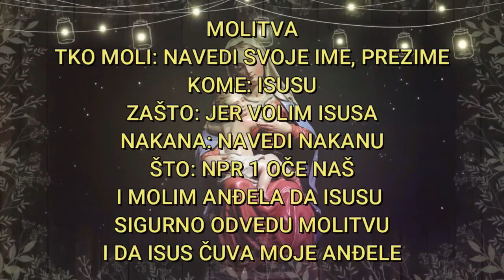ZLI NE ŽELI DA OVO ZNATE: ČOVJEK IZ AUSTRIJE DOŽIVIO KLINIČKU SMRT I DOBIO OBJAVU...